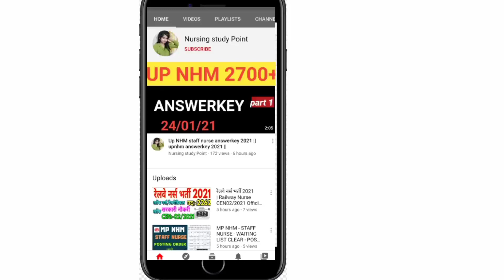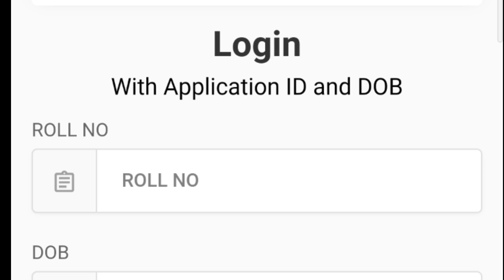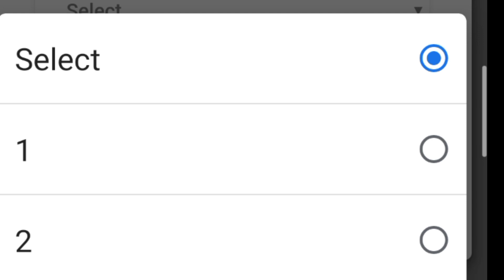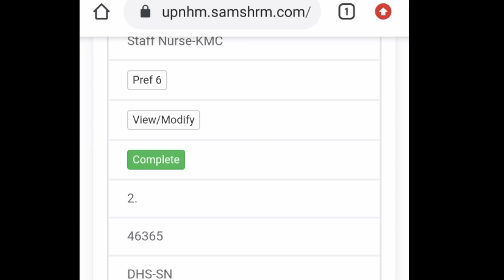UP NHM 2700+ and 1400+ Location and Position Preference 2021| step by step